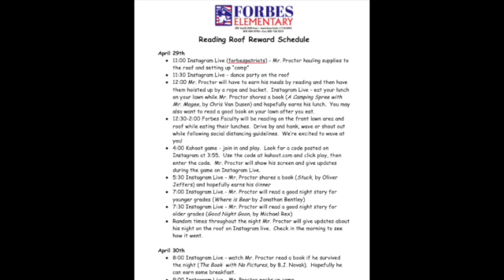Challenge 26 Apr 28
This video is about Challenge 26 Apr 28